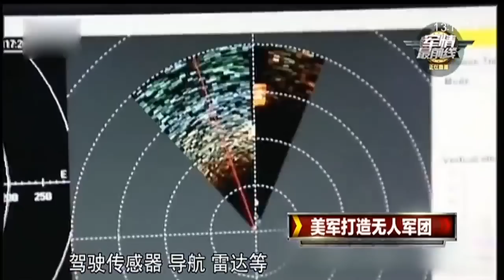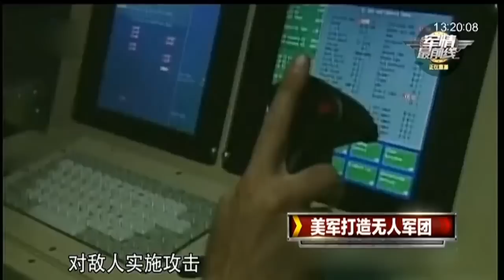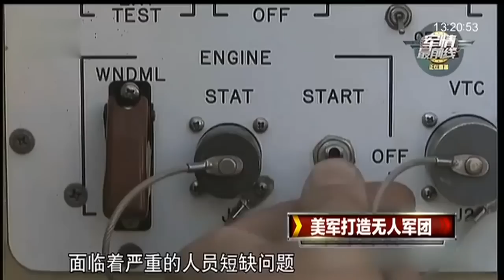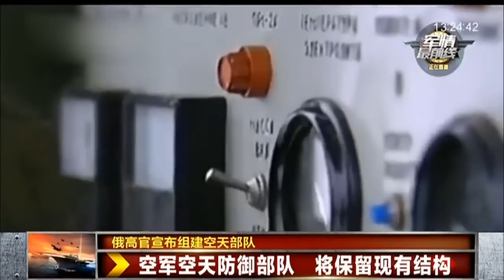美军打造无人军团